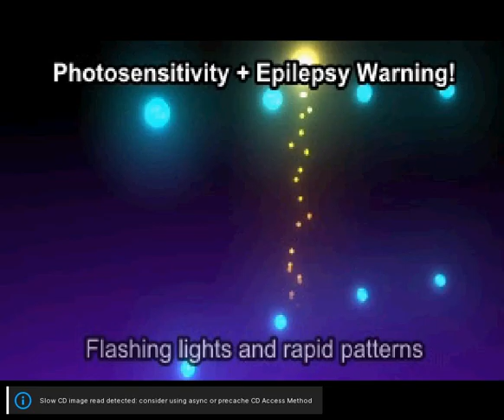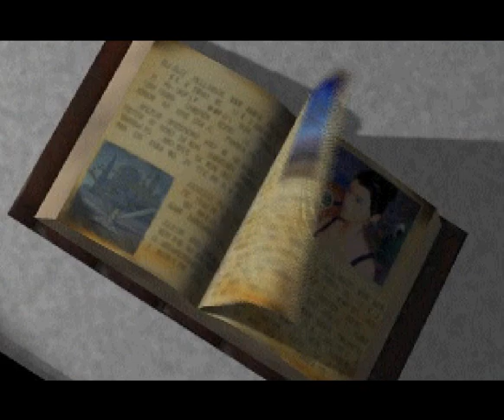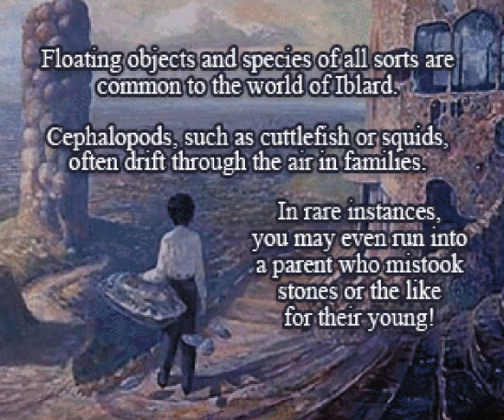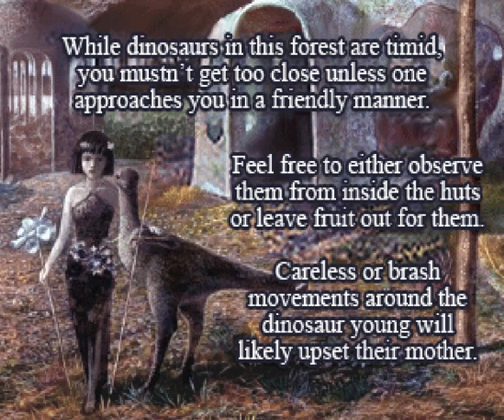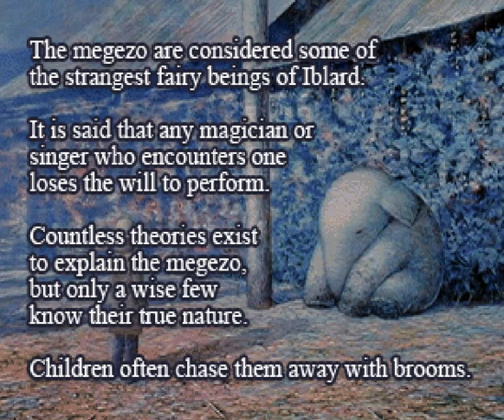PS1 English Iblard - The City of Hatching Laputa/ Iblard: Laputa no Kaeru Machi P1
(Warning INTENSE flashing lights! )Hey all! Today I have a English translation of a very surreal PS1 first person adventure game! Seems the game was based on the art of a Japanese artist named Naohisa Inoue. From what I understand, their art inspired Studio Ghibli to make a short OVA called Iblard Jikan.